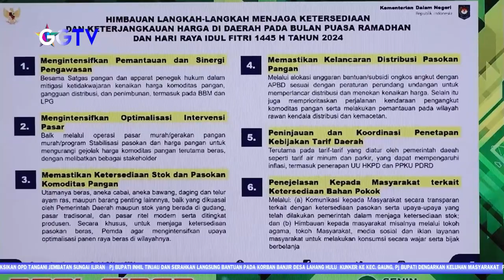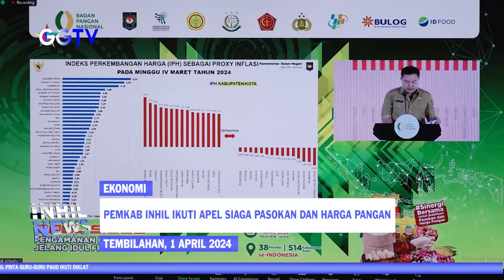INHIL NEWS - PEMKAB INHIL IKUTI APEL SIAGA PASOKAN DAN HARGA PANGAN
Program Acara : Inhil News
Lokasi : Tembilahan
Kameramen: Agus T
Editor: Dimas Sudi Nugraha